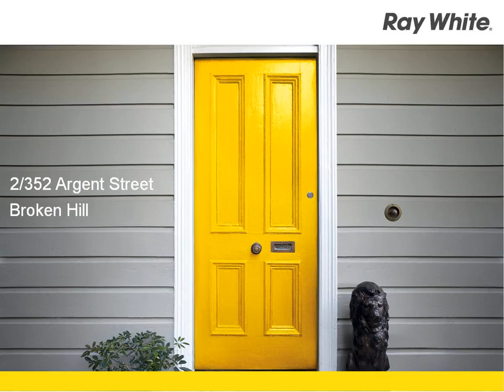Broken Hill - Luxury 2 Bedroom Apartment Located In ...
2/352 Argent Street, Broken Hill
David Eckert

This beautiful apartment is located the middle of the CBD. Close to transport and shops! Two queen bedrooms, fully equipped kitchen, bathroom and laundry facilities. TV and DVD player, outside entertaining area on balcony with a BBQ. Fully self contained with secure, under cover, off street parking. Linen & towels supplied. Reverse cycle air conditioners in each room. Serviced fortnightly. Bond: $1800.00

BRH5203829
Ray White Broken Hill